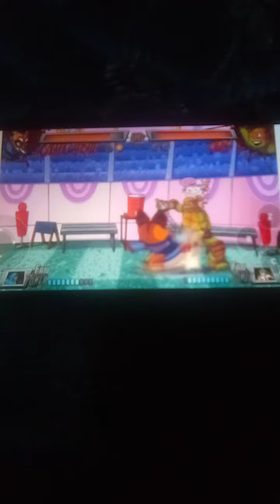Super Brawl 3: Good vs. Evil (Mobile) Master Junjie vs. Mikey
Play Super Brawl 3: Good vs. Evil On Mobile